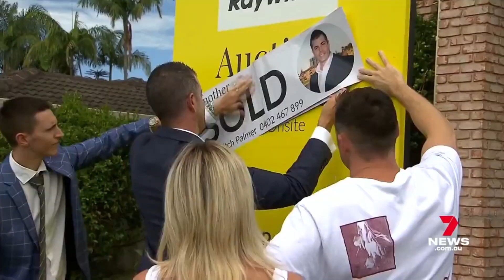Coogee Auction - ‘Phenomenal’ results roll with bidders out in force